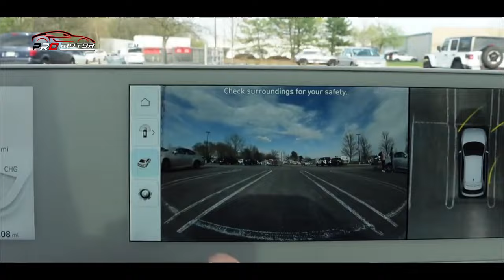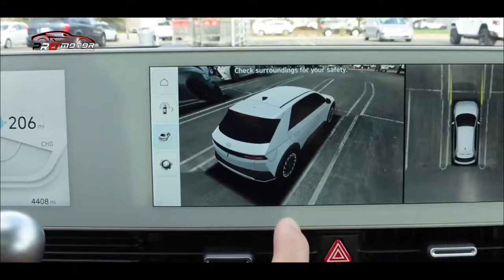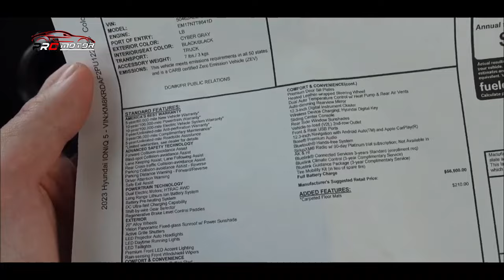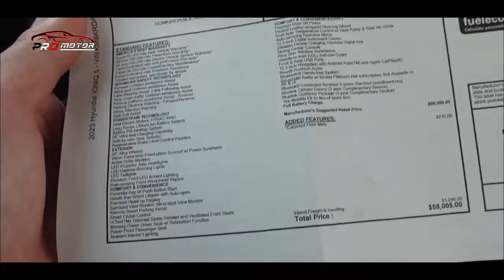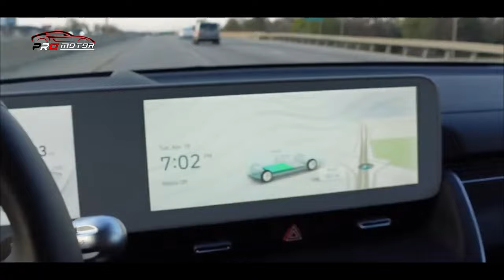TURUN HARGA 75JUTA!! MOBIL LISTRIK PALING WORTH TO BUY!! ~ MOBIL TEBRARU 2023